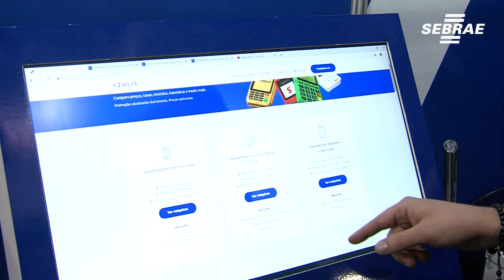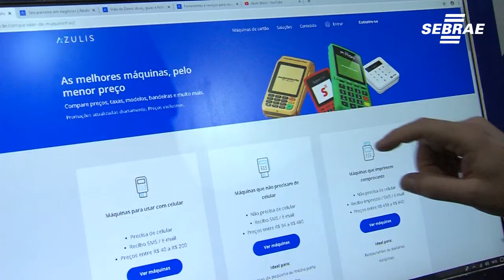Você sabe qual a maquina de cartão mais indicada para o seu negócio?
Empresa cria sistema que indica qual a melhor maquininha de cartão para o seu negócio. A Azulis auxilia você na gestão do seu negócio, seja através da escolha da melhor máquina de cartão ou com dicas sobre impostos e gestão de pessoas.